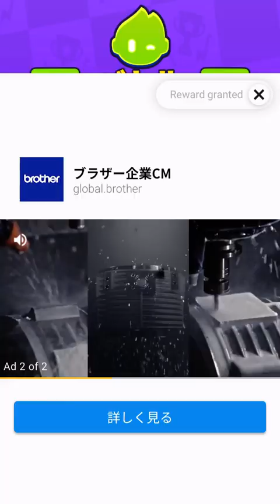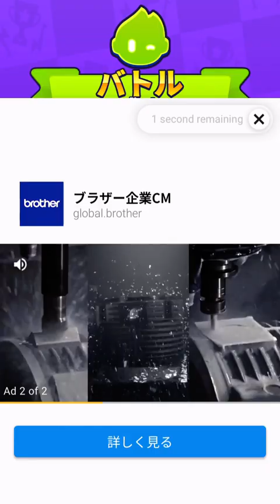モブコントロール ／ VooDoo (2021年)